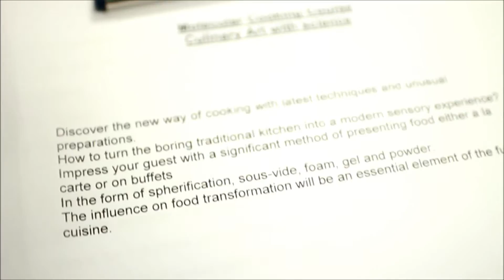Molecular Gastronomy Workshop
Client: Concorde Moreen Beach Resort & Spa Marsa Alam.
Conducted by: Master Chef AHMED SADEK.
Filmed and directed by: SHERIF KARAS.